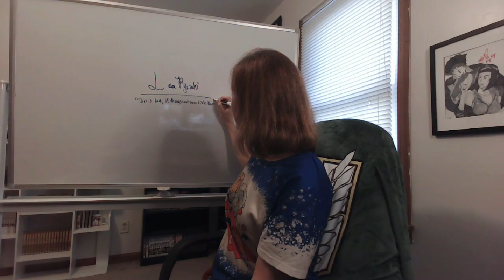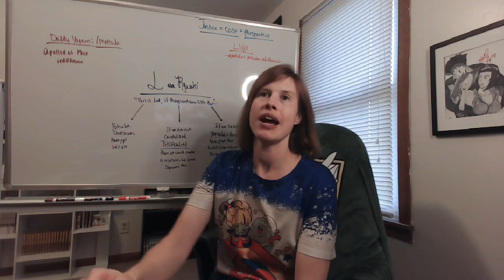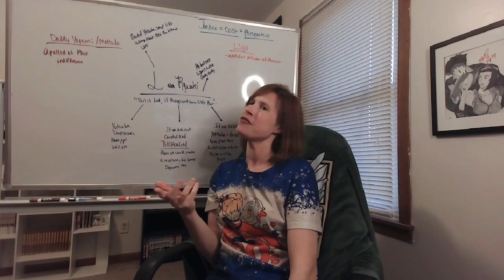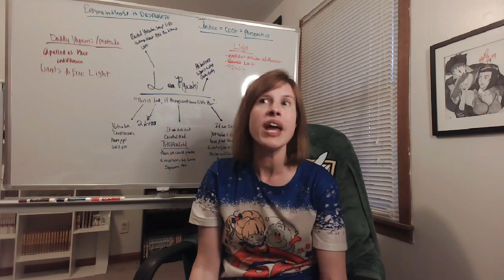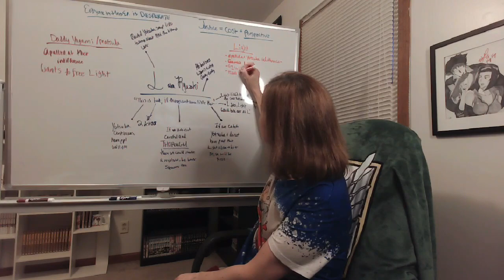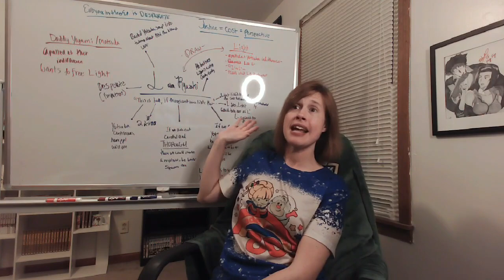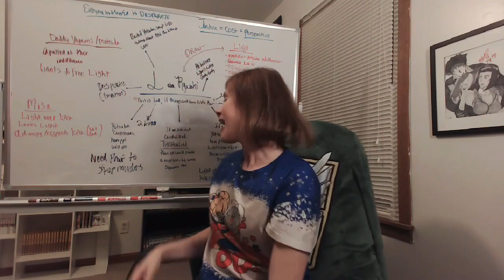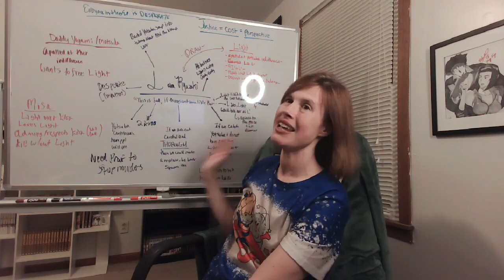Death Note: Episode 20 Reaction! MAKESHIFT!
**NEW OP-INDUCED HEADPHONE WARNINGS**

I'm so glad y'all didn't spoil me on when the new OP was showing up -- hoo boy, it's a doozy, but I LOVE IT. I have a feeling I'm going to be dissecting it and the ED the rest of the series episode by episode.

L reaches his breaking point in this episode, as his desperation to not only catch Kira, but prove it's Light and Misa, reaches a fever pitch. L is convinced that everything that is happening is part of Light's plan to regain the powers of Kira...and. he's probably right?! But what does that mean for everyone else? This show continues down it's wild and dark path, and I'm not sure where we're headed! But I'm here for the ride!